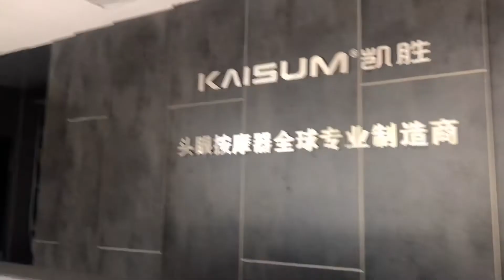Party Joiners & Quick stop in hubby’s work place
My hubby’s manager invited him to join a lunch party because his son passed the entrance exam. We also went to his workplace.

Salamat/ Thank you/ Xie Xie/ Orkun Charan  for visiting my small channel.

if you like this video please don't forget to THUMBS UP, COMMENT and if you like to know more about my updates Kindly click the BELL BUTTON so that you will know any updates from me.